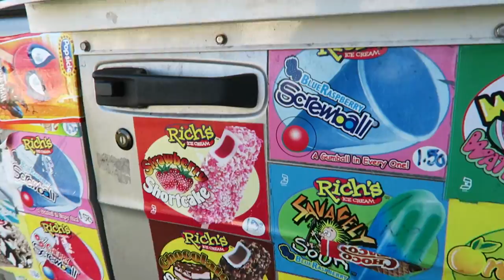DAD vs SON GONE WRONG!!!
↓ ↓ ↓ MORE LINKS BELLOW! ↓ ↓ ↓

Welcome to our vlog friends!! Thank you so much for taking out the time to watch our video!

snap = masielandmark